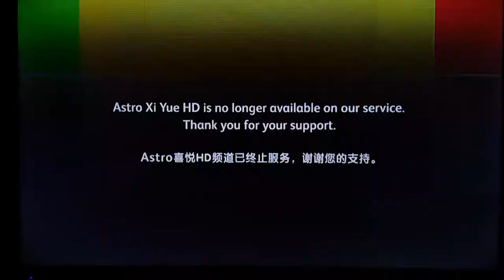ASTRO Xi Yue HD (ch 300 Astro & NJOI) cease broadcast.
ASTRO Xi Yue HD is a free to view chinese HD channels have cease broadcast on ASTRO & NJOI platform starting on 00:00  1 JULY 2019.

Content is own by Measat Broadcast Network Systems Sdn Bhd